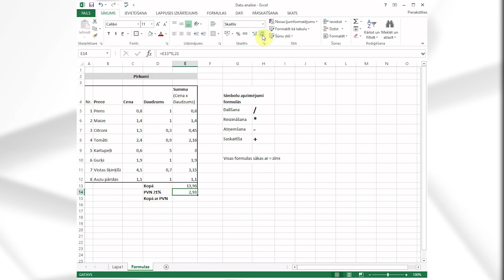2. Nodarbība: Kā Microsoft Excel strādāt ar formulām